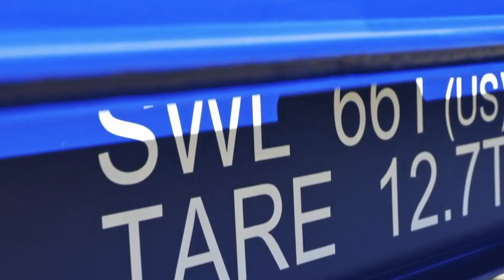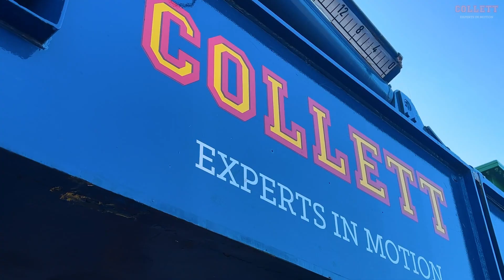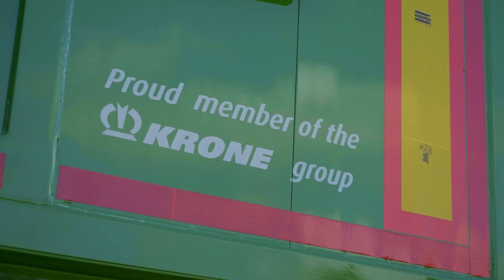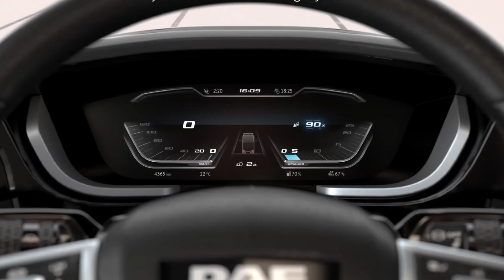Next Level Truck Inventions You Need To See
Discover the wildest next-level truck inventions built to upgrade power, safety, and performance. From futuristic hauling systems to smart accessories and mind-blowing engineering, these innovations push trucks into a whole new era. Get ready to see tech you didn’t even know existed and why every driver will want these upgrades!

00:00 - intro
00:38 - EMTECH 3 NNT-1R-3H
01:24 - EX9 unmanned transport
02:17 - BPW Active Reverse Control
03:14 - NT GROUP tipping trailer
04:06 - Faymonville Combi MAX
04:59 - Collett 150 Tonne Girder Frame Trailer
05:47 - Moressa Srl PK26002 EHE
06:55 - BERGERecotrail with Flexinbulk
08:20 - Knapen KX
09:46 - MAX100 semi-trailer
10:56 - DAF Driver Assistance Systems
12:16 - StrapMaster

COPYRIGHT CONTENTS